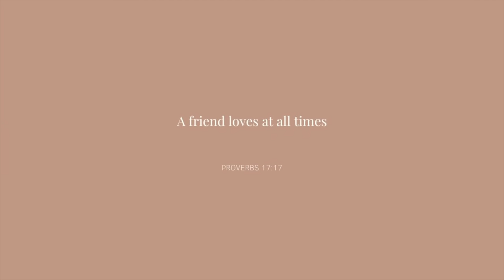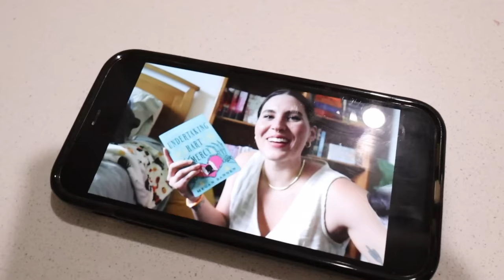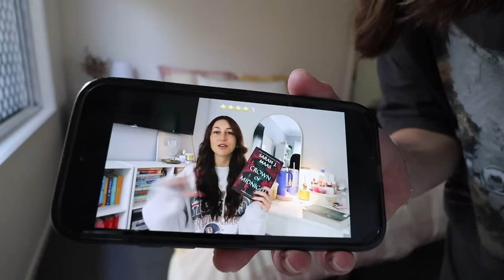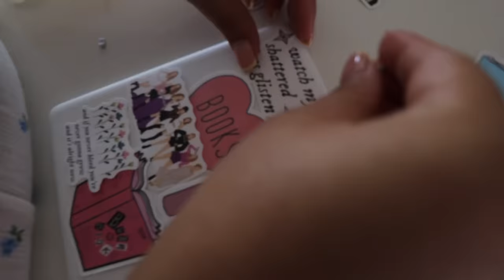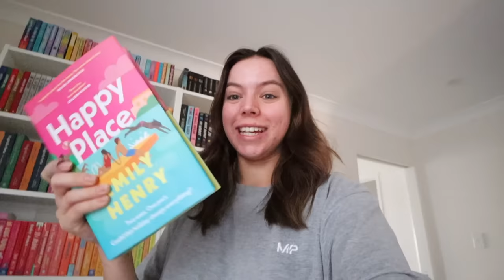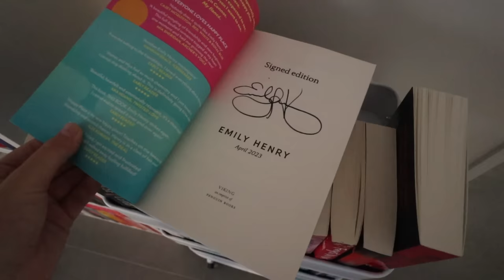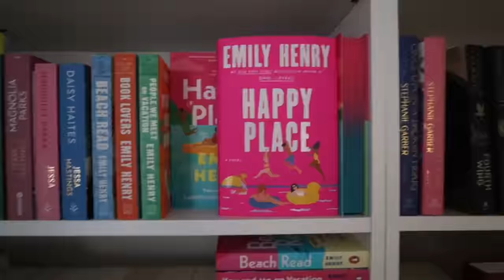spend the week with me 🌷 friends, shopping, thrifting & hauls!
Rach x